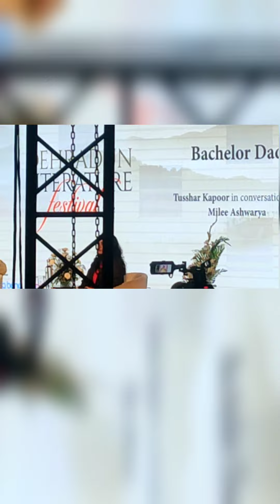Visiting the doon literature festival